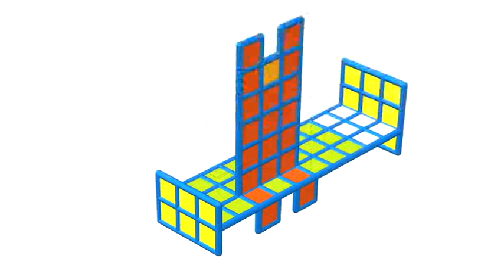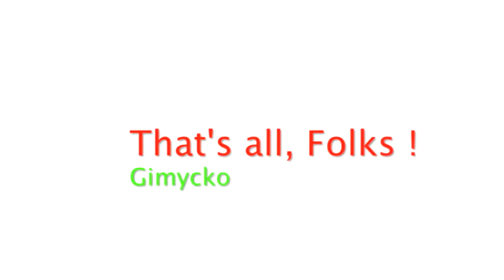Gimycko Legacy 0018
Greetings281 * Mexican Art * Mother & Child * Mullahs * Old Stairs
Stretching Out * PSeye * Random White * Seals * The King and I